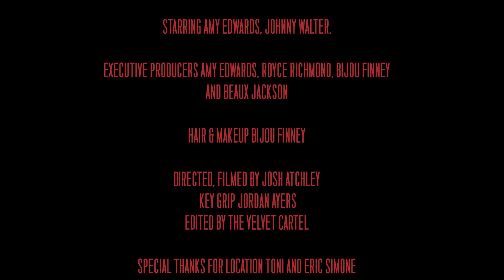Amy Edwards Permanent Red (Official Video)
Amy Edwards Permanent Red video. Produced by Amy Edwards Entertainment, Modern Collective, and The Velvet Cartel.